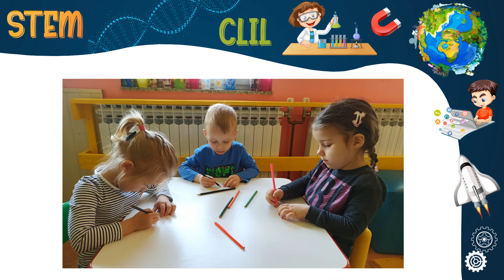The Blooming Lotus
Ovaj video pokazuje kako napraviti rascvjetani lotus pomoću papira, škarica, nešto boje i vode. Vaš čarobni cvijet će nastati zahvaljujući fenomenu kapilarnog djelovanja zahvaljujući kojemu će papir upiti vodu i 'rascvjetati se'.

This video shows how to make a blooming lotus using only paper, scissors, some paint, and water. Your magic flower will appear thanks to the capillary effect based on which water moves through paper, gets soaked, and the paper appears to be blooming.